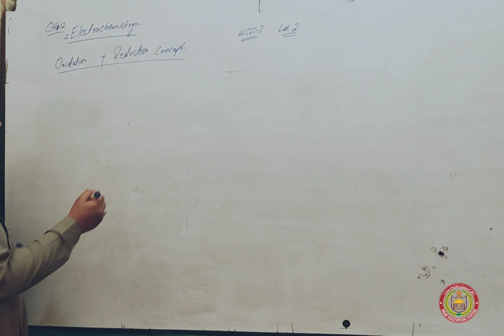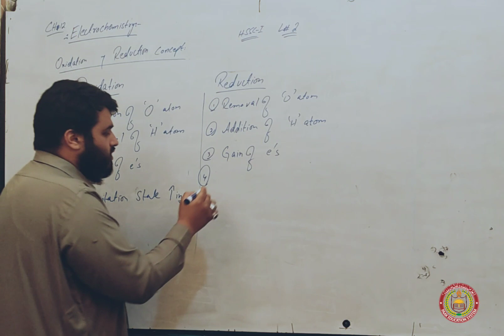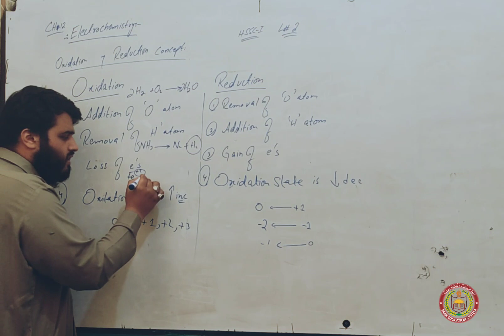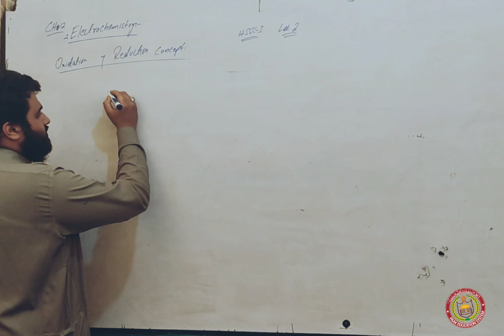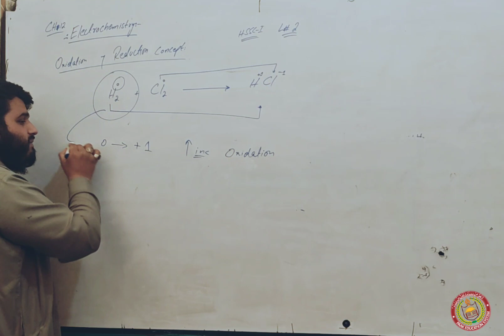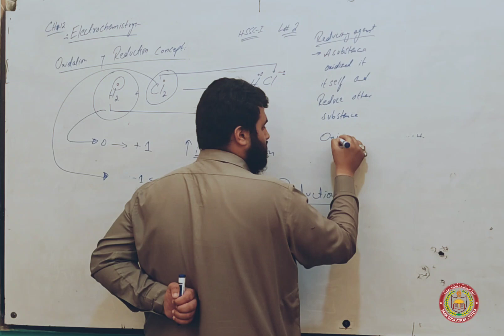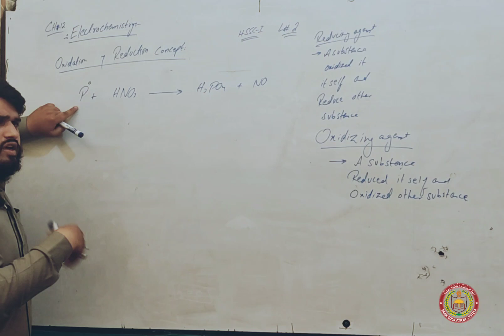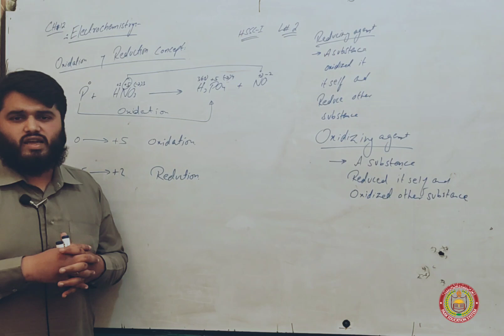Electrochemistry, Concept of Oxidation and Reduction & E.g | Chemistry | FSc |AbdullahEhsan| HSSC-l